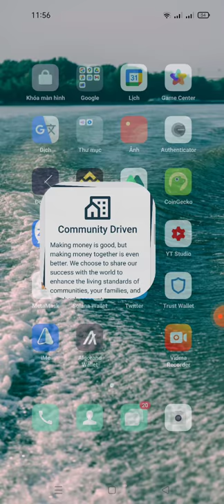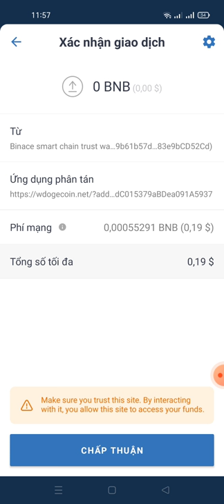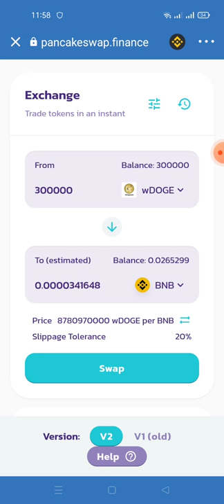hướng dẫn claim 300.000token WDOGE (dự án khá tìm năng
Link claim

contract
0xf40c1F421eE02A550aFDD8712ef34dCe97EeC6f2